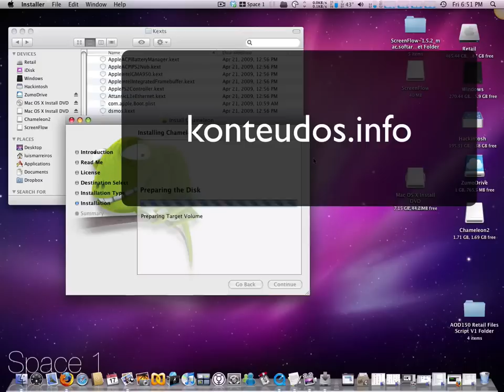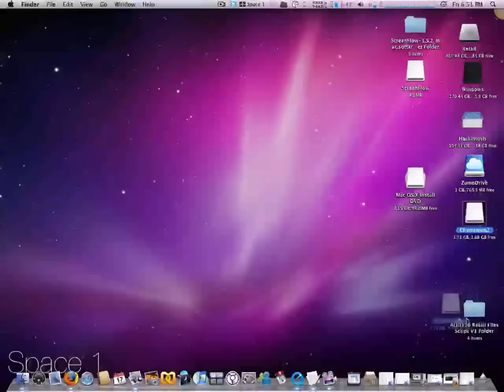Chameleon in a USB Stick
How to install chameleon boot loader in a usb stick